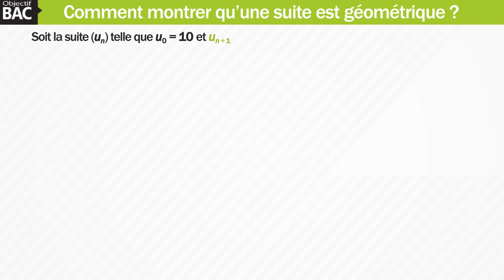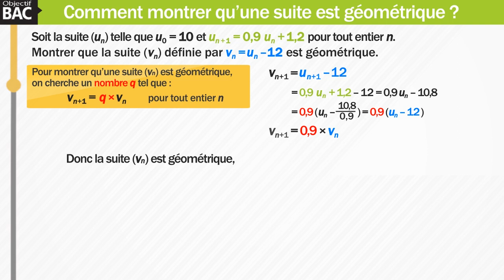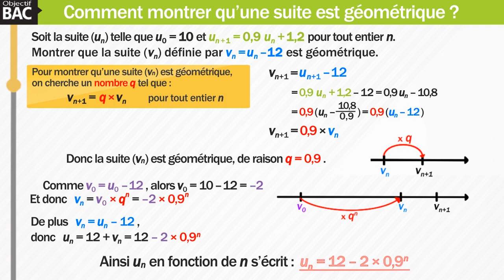Maths ES - Montrer qu’une suite est géométrique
Auteur de la vidéo : Lydia Misset Rocherolle
dans l'onglet "Tutos vidéos"